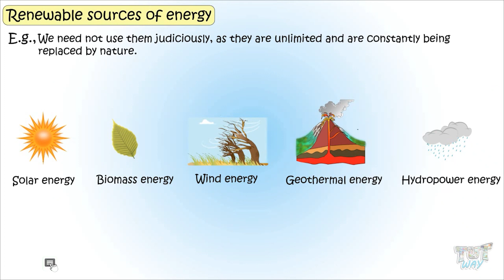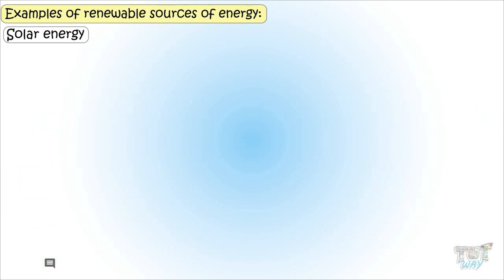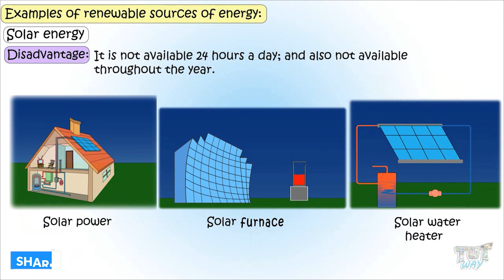Sources of Energy | Renewable Sources of Energy | Examples of Renewable Sources of Energy | Science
This educational video explains about Renewable Sources of Energy. This will help them a lot in their daily routine.
Energy
Sources of energy
Renewable Sources of Energy
Examples of renewable sources of energy